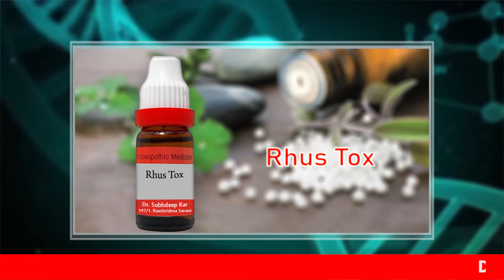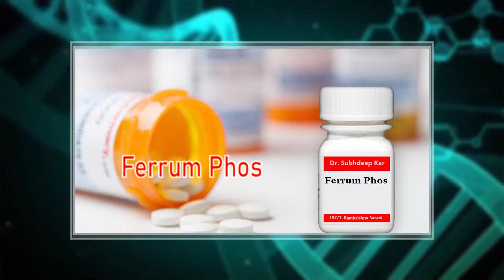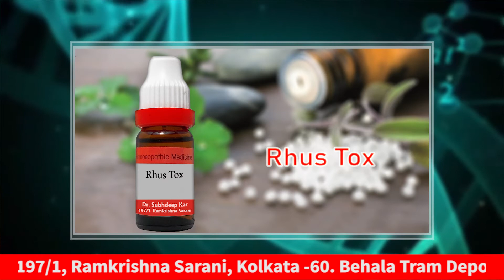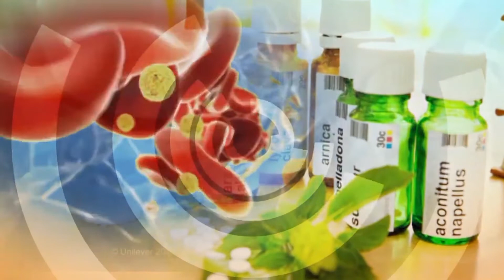চোখ উঠা | চোখ লাল হলে হোমিও চিকিৎসা | CONJUNCTIVITIS|কনজাংটিভাইটিস এর হোমিও চিকিৎসা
চোখ উঠা | চোখ লাল হলে হোমিও চিকিৎসা | CONJUNCTIVITIS | |কনজাংটিভাইটিস এর হোমিও চিকিৎসা | | CONJUNCTIVITIS |কনজাংটিভাইটিস এর কারণ |কনজাংটিভাইটিস এর হোমিও চিকিৎসা |
কনজাংটিভাইটিস এর কারণ,কনজাংটিভাইটিস এর চিকিৎসা,কনজাংটিভাইটিস এর হোমিও চিকিৎসা,চোখ ওঠার হোমিও ঔষধ, কনজাংটিভাইটিস হোমিও ঔষধ, কনজাংটিভাইটিস এর হোমিও চিকিৎসা, চোখ উঠার হোমিও চিকিৎসা,
কনজাংটিভাইটিস কাকে বলে,কনজাংটিভাইটিস কি,কনজাংটিভাইটিস কি রোগ,চোখ ওঠা রোগের চিকিৎসা,চোখ ওঠা রোগের ঘরোয়া চিকিৎসা,চোখ ওঠা রোগ হলে যা করবেন,চোখ ওঠা রোগের লক্ষণ ও প্রতিকার,চোখ ওঠার ঔষধ,চোখ লাল হলে করণীয় কি,হঠাৎ চোখ লাল হলে করণীয়,বাচ্চাদের চোখ লাল হলে করনীয়,বাচ্চাদের চোখ উঠলে করণীয়,শিশুর চোখ দিয়ে পানি পড়া,চোখ লাল হলে ড্রপ,চোখ লাল হয়ে ফুলে যাওয়ার কারণ,চোখে ঠান্ডা লাগলে কি করব,চোখ লাল হওয়ার প্রতিকার,
চোখ ওঠার হোমিও ঔষধ,কনজাংটিভাইটিস হোমিও ঔষধ,কনজাংটিভাইটিস এর হোমিও চিকিৎসা,হোমিওপ্যাথিতে কনজেক্টিভাইটিস চিকিত্সা|
চোখ উঠার হোমিও চিকিৎসা,ophthalmia homeopathic treatment bangla , homeopathic medicine for conjunctivitis   , homeopathic treatment for conjunctivitis   ,
চোখ লাল হলে হোমিও চিকিৎসা,
চোখের এলার্জির হোমিও চিকিৎসা,ঠান্ডা এলার্জির হোমিও চিকিৎসা,
চোখ চুলকানির হোমিও ঔষধ,ইউফ্রেসিয়া হোমিও,
Dr Subhadeep Kar
Your cure is my reward
Tweets